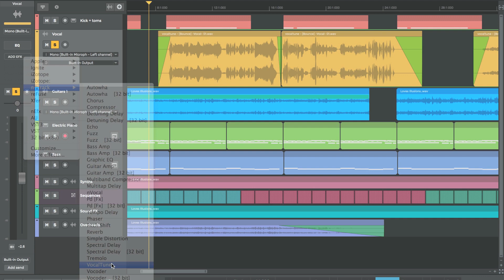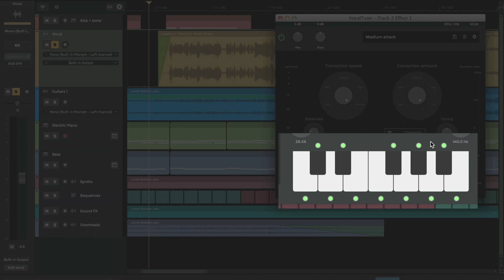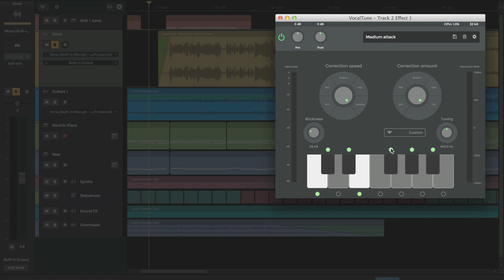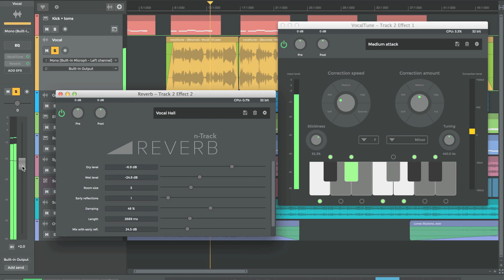Pitch Perfect Vocals with VocalTune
A short tutorial demonstrating the use of VocalTune to correct the pitch of a vocal track. VocalTune is included in n-Track Studio 9.